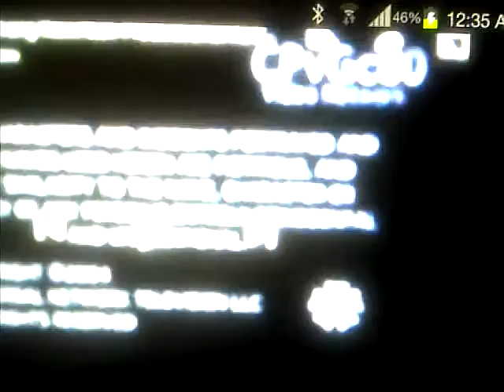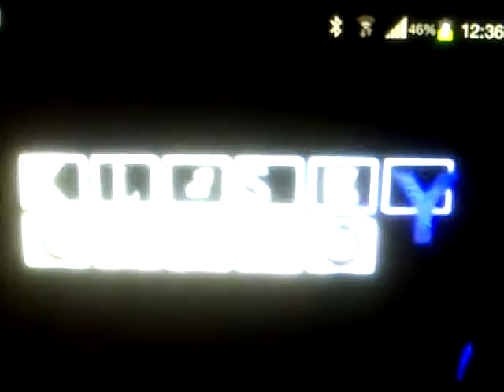My production logos part 1 (slow)